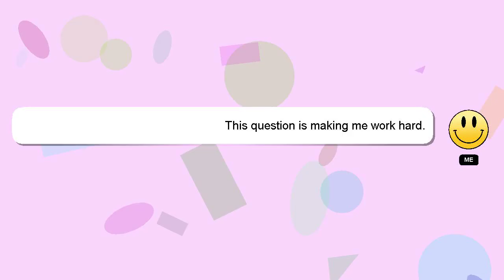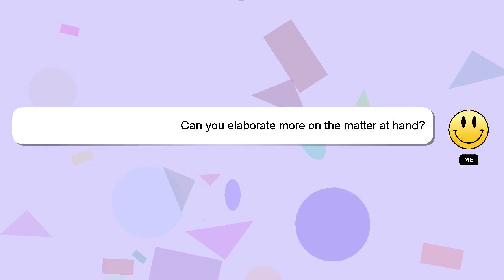How to explain bipolar to someone?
Here's a short introduction about myself, Hi, my name is Delphi, nice to meet you. Allow me to support you in answering your questions. - How to explain bipolar to someone?

Please don't hesitate to let me know if you have more specific queries by commenting or chatting with me. Your answer will be appreciated and acknowledged with a 'heart' from me.

*2 What we are experimenting :*